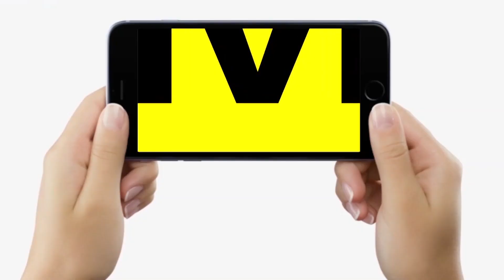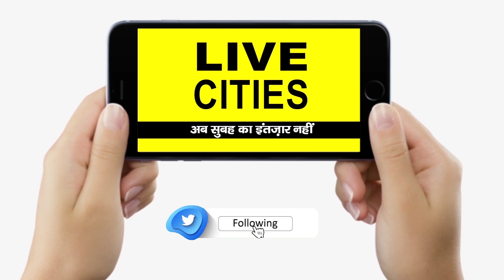Yamaha की ये नई वाली Bike कमाल की है, Petrol के अलावा इस चीज से भी चलेगी, जानिए | LiveCities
देखिए वीडियो, Yamaha मार्केट में लेकर आ रही ऐसी धांसू बाइक, जो पेट्रोल के अलावा इस चीज से भी चलेगी, कमाल है...